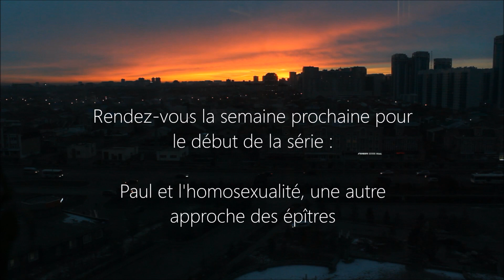Comment lire la bible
La bonne nouvelle c'est que la série sur Paul sur laquelle je travaillais depuis longtemps est enfin rédigée et en court de réalisation. En attendant, une petite vidéo sur la lecture de la bible.